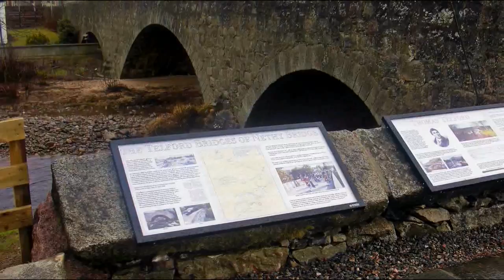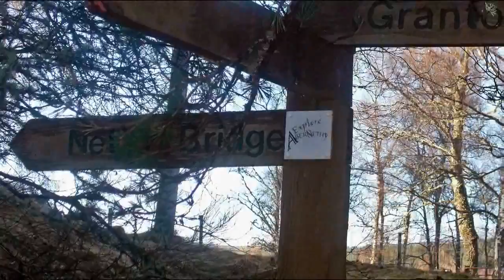The Speyside Way from Boat of Garten to Grantown on Spey. 1st Feb 2011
The Speyside Way between Boat of Garten and Grantown on Spey.